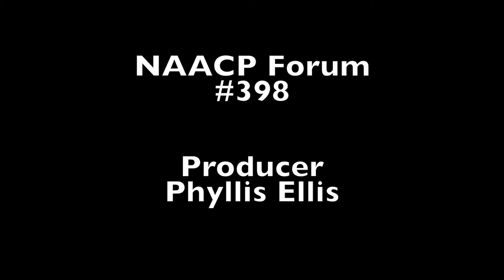NAACP Forum - 400 Winthrop Farwell Jr.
Winthrop Farwell Jr. - Candidate for City Councillor-At-Large,
City of Brockton